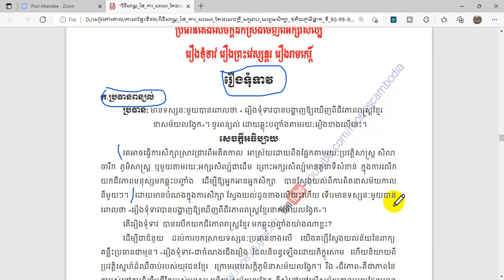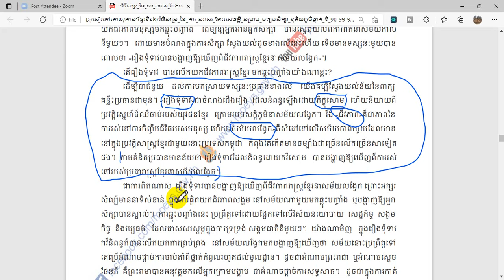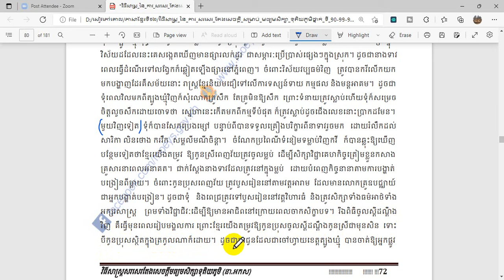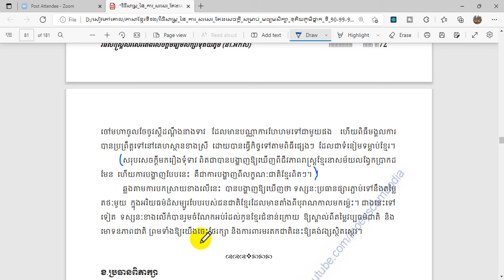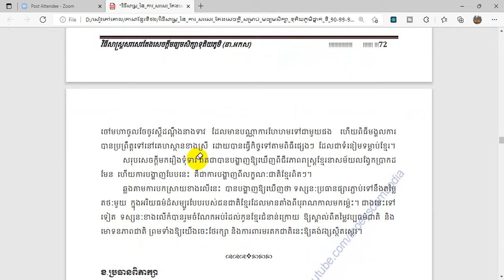ប្រធាន មានទស្សនៈមួយថា "រឿងទុំទាវបានបង្ហាញឱ្យឃើញពីជីវភាពរាស្ត្រខ្មែរនាសម័យលង្វែក"។ចូរពន្យល់!(នា.អកស.)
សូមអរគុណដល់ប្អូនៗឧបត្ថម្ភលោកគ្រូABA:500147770